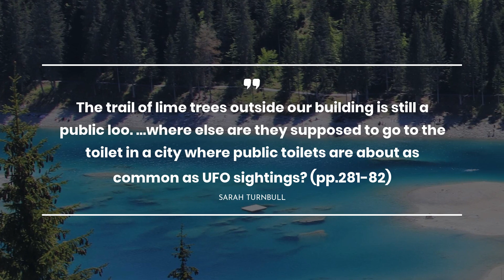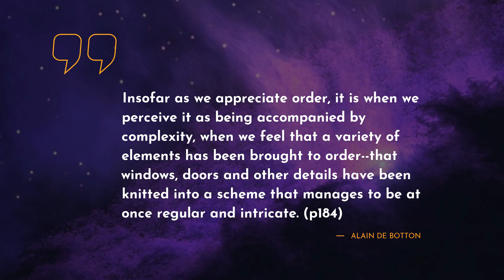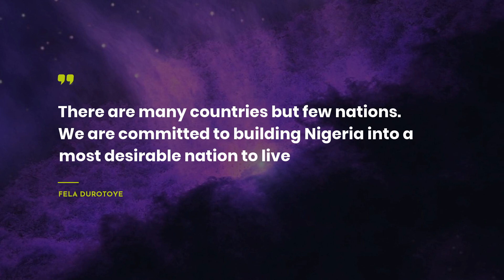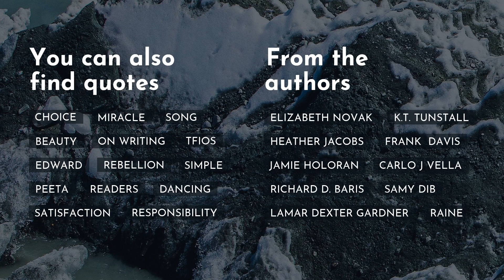Greatest 15 Quotes about Building ~ Quotes of the Day ~ Heart Quotes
Our team has gathered the quotes about Building that will change your Mind and Life. Discover them in the video above! We have tried to compromise only real-life Quotes by successful persons such as Robert A. Heinlein, Criss Jami, and Dan Brown.For you convenience, we put the full list of quotes below the video.
~If you want to keep the most liked quotes in one place, we advise you to simply copy and paste them to one of your beloved social networks, such as Skype / WhatsApp / Tinder / Instagram / Facebook / Snapchat. Another way is to copy the most extraodinary quotes about Building to your computer notebook.

The 15 finest quotes about Building:

1) Cheops' Law: Nothing ever gets built on schedule or within budget.

2) The trail of lime trees outside our building is still a public loo. …where else are they supposed to go to the toilet in a city where public toilets are about as common as UFO sightings? (pp.281-82)
 ― Sarah Turnbull

3) Pride and power fall when the person falls, but discoveries of truth form legacies that can be built upon for generations.
 ― Criss Jami

4) The city was dark except for the building lights that seemed to appear like sores - like bandaids had been ripped off to expose the city's skin.
 ― Markus Zusak

5) The Bible talks about building houses on sand and rock, but says nothing about a brick house built on a blanket.
 ― Nicole McKay Amy Riekhof

6) The last to fall were the buildings, distant and solemn, the gravestones for an entire world.
 ― Dan Wells

7) We built tall buildings, but we have not become any taller.
 ― Dejan Stojanovic

8) Insofar as we appreciate order, it is when we perceive it as being accompanied by complexity, when we feel that a variety of elements has been brought to order--that windows, doors and other details have been knitted into a scheme that manages to be at once regular and intricate. (p184)

9) There are many countries but few nations. We are committed to building Nigeria into a most desirable nation to live
 ― Fela Durotoye

10) Obedience is the virtue that determines whether a person is either a servant or a rebel. Life of integrity is built on obedience of God's statutes and nothing else.
 ― Israelmore Ayivor

11) There was something satisfying about swinging the hammer, hitting the nails, and fixing the porch. It made me feel strong. It made me feel powerful.
 ― Shannon Wiersbitzky

12) If God closes a door AND a window, consider the fact that it might be time to build a whole new house.
 ― Mandy Hale

13) Walls get made, walls crumble, buildings get built, buildings collapse, memories get made, memories last.
 ― Jill Telford

14) At each small success we should not become our own heroes in our minds
 ― Dr. V. V. Rao

15) The carved stone sign in front read Building C.
Imaginative title, Langdon thought
 ― Dan Brown

Our YouTube channel is a constant resource of your daily portion of motivation.

What’s more, here you can get enlightened from the quotes about Building not only from outstanding thinkers and characters but also from books.

What’s the best quote, in your opinion? Have anything better to say about Building? Share your quotes in the comments.

Share with us your favorite quotes. Maybe you have something to add about Building? Do not be afraid! We are waiting for your comments.